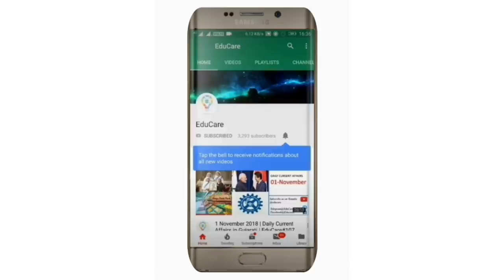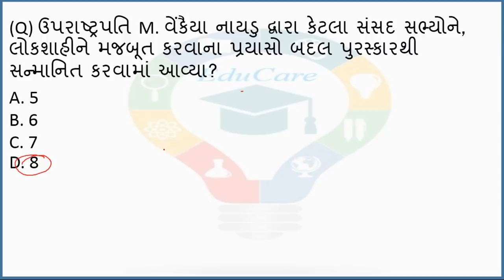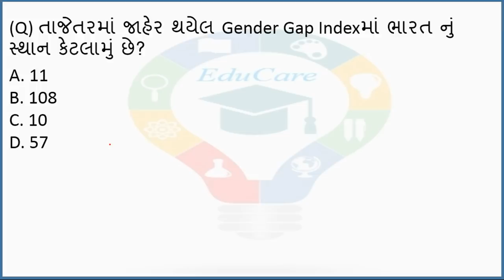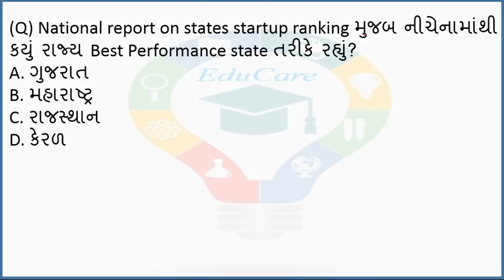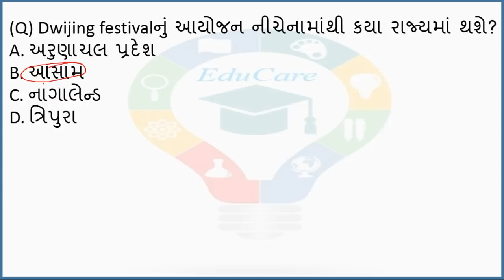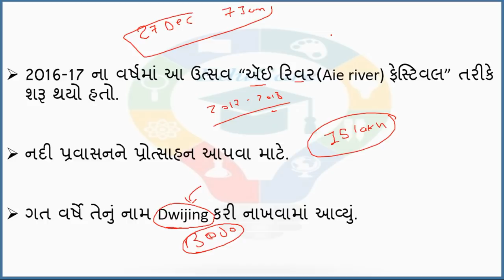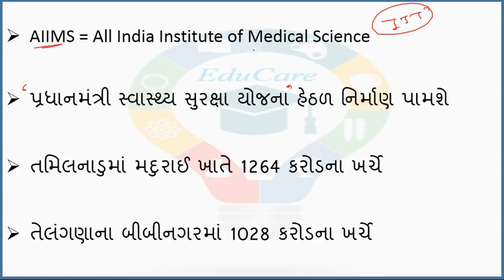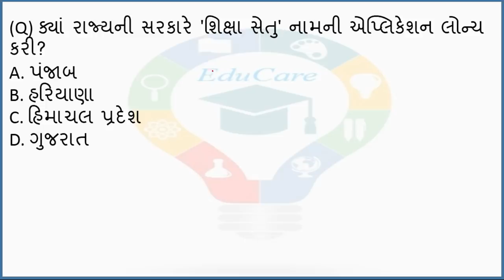21 December 2018 | Daily Current Affairs in Gujarati | EduCare#159